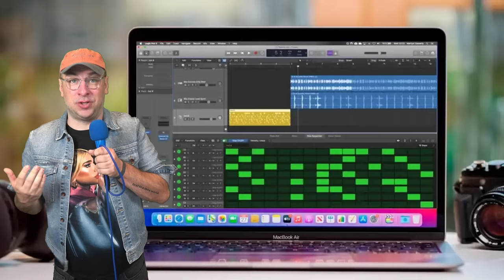How To Make A Music Video For TikTok’s Algorithm // TIKTOK MARKETING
TikTok's algorithm promotes music videos if you do them properly.

Chapters:
0:00 How Music Videos Are Evolving With TikTok
1:24 How Music Videos And TikTok Compliment Each Other
3:16 How Caroline Polachek Made A TikTok Music Video
5:45 How To Turn Your Music Video Into A Viral TikTok
8:22 Optimizing Your Music Video For TikTok

Want to get your music videos noticed on TikTok? Well, you're in for a treat! This guide spills the beans on TikTok's magic algorithm that can make your music videos shine. Dive in to see how TikTok and music videos are a match made in heaven, and be inspired by Caroline Polachek's TikTok music video success story. Plus, we've got the inside scoop on how to turn your own music video into a viral TikTok sensation. And don't worry, we've got you covered with tips on optimizing your music video for TikTok's algorithm. If you're an artist ready to make waves on TikTok, this video is your friendly, must-watch guide to making your music videos pop and shine on the platform!